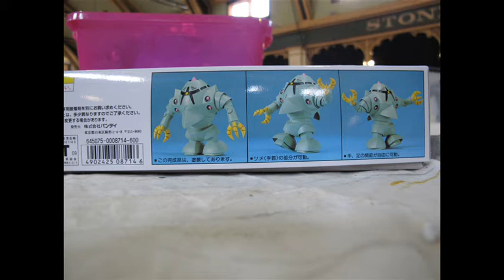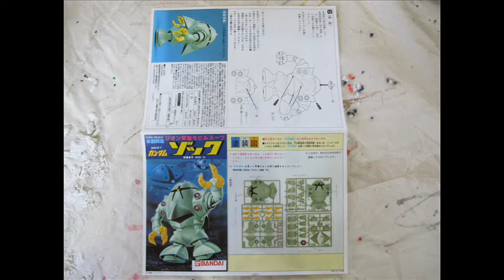1:144 Vintage MSM-10 Zock 1981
An amphibious mobile suit from the original Gundam series and model kit line. This is a late reissue glue together kit.